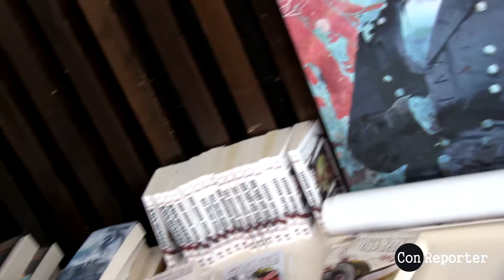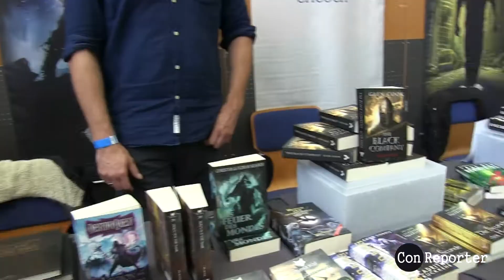Christian Buchmesse Convent Orga Interview Bucon 2015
Wenn man im Gewusel vom BuCon den Durchblick bekommen will, greift man nach irgendjemand am Eingang mit Bucon Shirt und zerrt ihn vor die Kamera :) Glückwunsch! Das ist Christian, Mitglied des Orgaquartetts, der mich freundlich über den Bucon aufklärt !

[ Equipment ]
Achtung, das ist das "alte" ConReporter "Starter" Equipment aus 2015. Mittlerweile verfügt ConReporter über eine bessere Kamera ( Canon XA30 ), ein professionelles Sennheiser AVX System, und ein stabiles Manfrotto 525MVB Stativ mit 501 HDV Fluidkopf, die bessere Aufnahmequalität ermöglichen.
Die Video- und Tonqualität hier ist nicht mit aktuellen Aufnahmen aus 2016 zu vergleichen.
Kamera : Canon HFG 25
Mikrofon : Canon WM-V1
Stativ : Manfrotto Stativ Compact Action (Seegang inklusive, wenn jemand daran vorbeigeht :)

[ Musik ]
Kayser